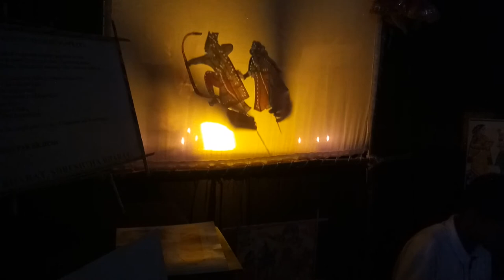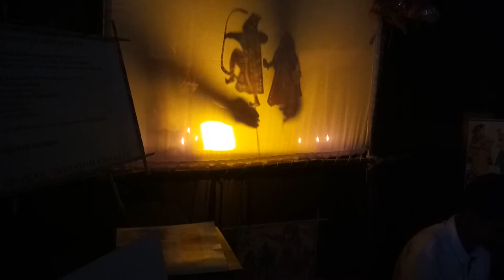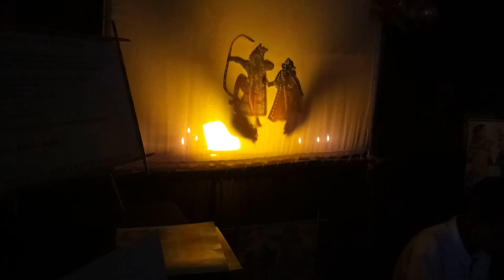Ram raven Katha by leather puppet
Leather puppet art